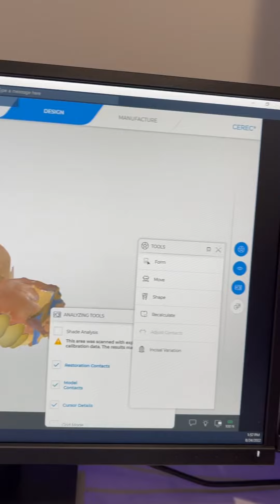Smile Transformation in Only 6 Hours! | Celestial Dental | Rochester, NY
Smile Transformation in Only 6 Hours!⁣
Nothing more says goodbye to 2022 and hello to 2023 with a new smile ✨

➡️ 𝗧𝗵𝗲 𝗙𝘂𝘁𝘂𝗿𝗲 𝗼𝗳 𝗗𝗲𝗻𝘁𝗶𝘀𝘁𝗿𝘆 𝗜𝘀 𝗥𝗶𝗴𝗵𝘁 𝗛𝗲𝗿𝗲 ⬅️

4178 W Henrietta Rd (Suite B)